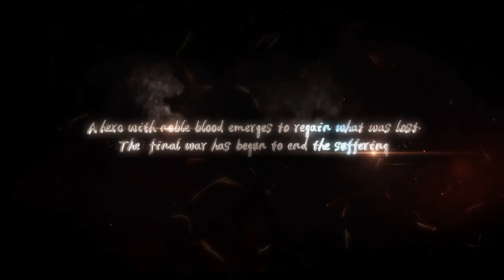Throne of God Official Trailer!